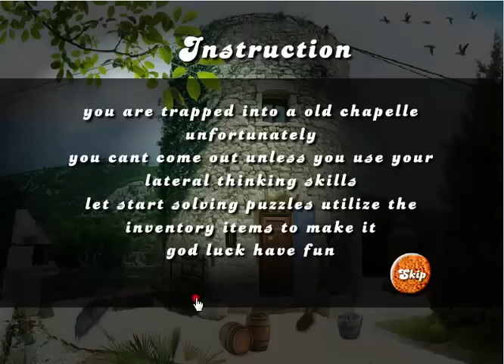Cookie Pizza Escape Walkthrough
Your favorite Cookie Pizza is ready to eat.
But the everything around the recipe was locked up.
You have to get into that house, solve the puzzle and Take the Cookie Pizza.

God Luck !! Have fun !!